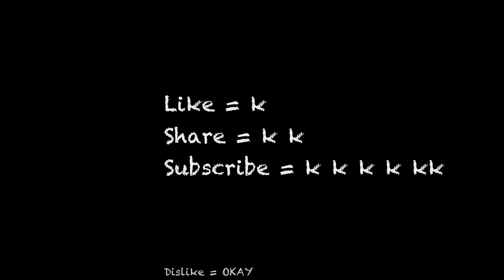MLTV Ep1: Taking Stick Out of Butt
Madan Learns to Vlog goes where no man has gone before, the guest bedroom in my house.